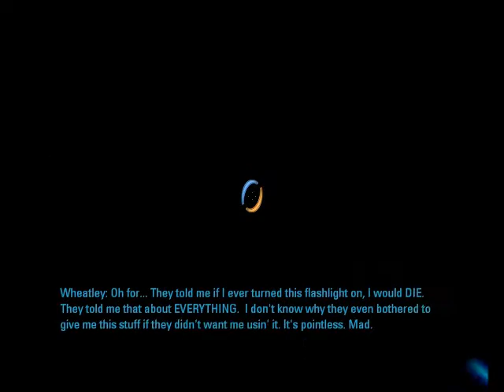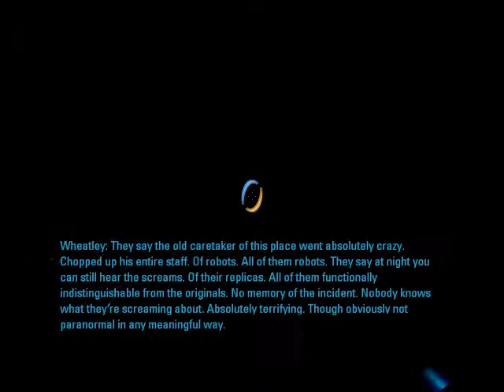Let's Play Portal 2 - Chapter 5 The Escape